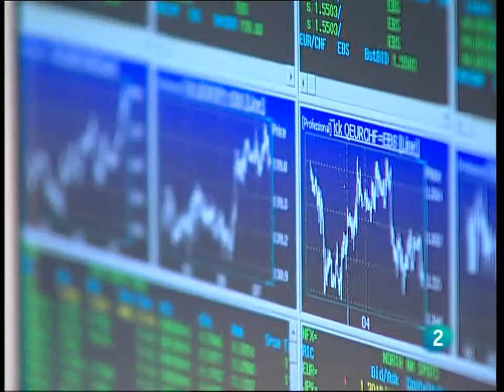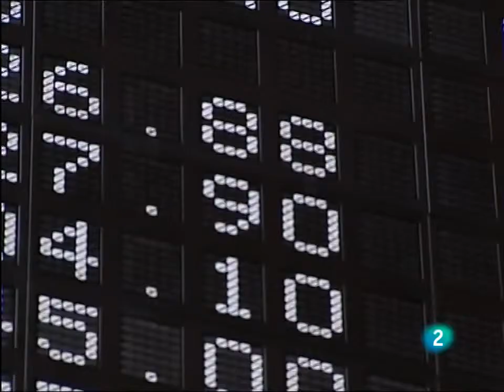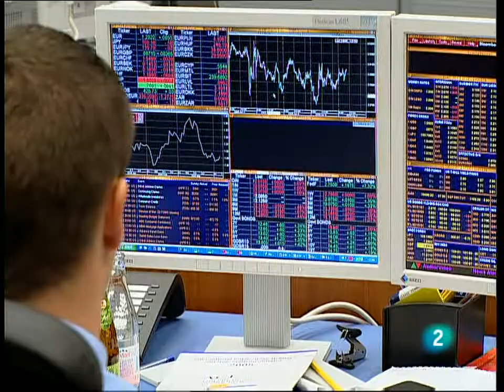Rebeca Augusto - Trichet cagándola ¿adrede? - L2N 04 ago 11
02:14 El PP pide elecciones ya.
A Labana y a Petro.